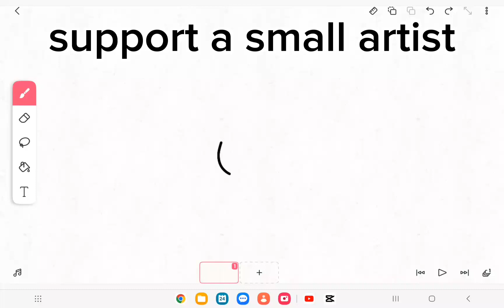support a small artist